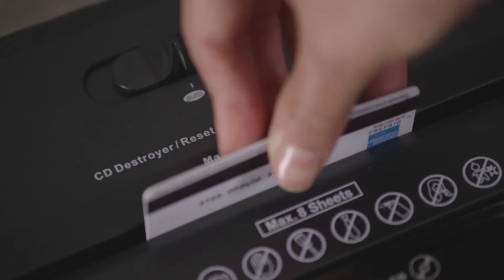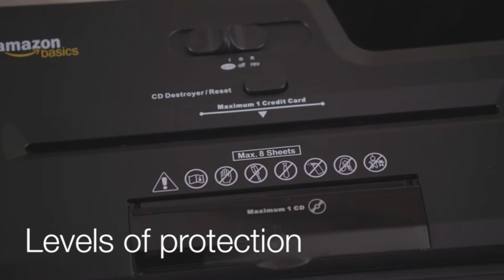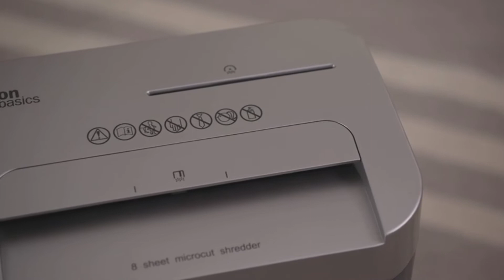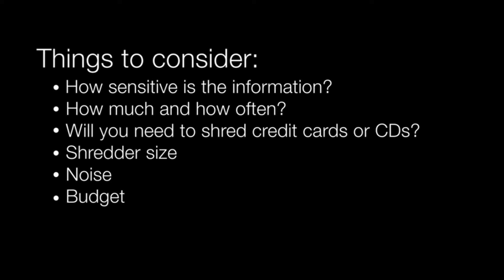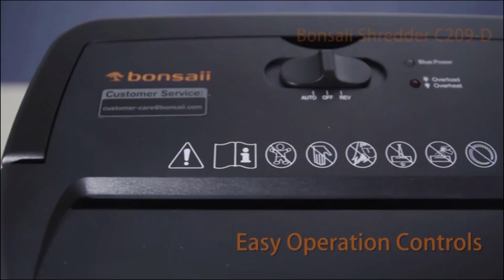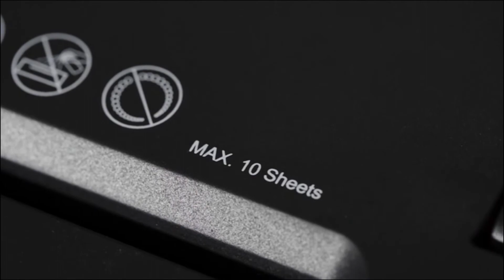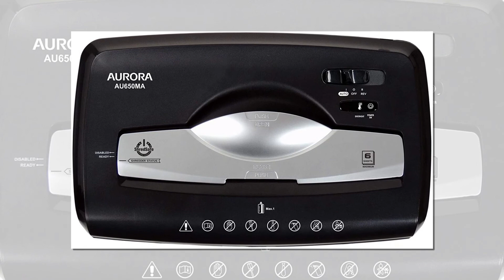Best Paper Shredders 2023 | Top 5 Best Paper Shredder for Home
Are you looking for the Best Paper Shredders? These are some of the top 5 paper shredders we found so far:

▶️ 1. AmazonBasics 8-Sheet Capacity

▶️ 2. Fellowes Powershred 79Ci

▶️ 3. Fellowes Powershred 99Ci

▶️ 4. Bonsaii 10-Sheet Cross-Cut

▶️ 5. Aurora AU650MA High-Security 6

We made this list based on our personal opinion, and we ranked them in no special order after we did our research based on their price, features, durability, speed, user experience, brand reputation, and more.

A paper shredder is an excellent way to destroy sensitive documents, old paperwork, unwanted magazines, and any other type of paper waste that’s been accumulating in your office.

They’re also an excellent way to destroy old credit cards. bank statements, utility bills, and essentially anything with your name and address can pose a risk if placed in one piece, so it's only reasonable to use a paper shredder before relegating these documents to the trash can.

      leave us a message (pickinside2020 at gmail dot com) so we can